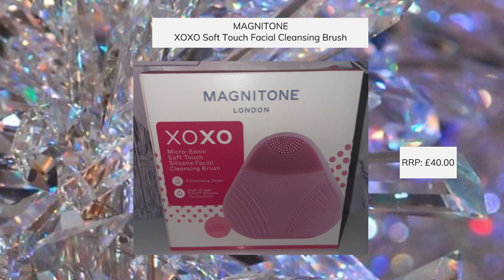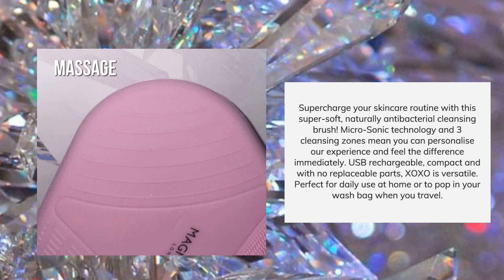Glossybox Freeze The Moment Advent Calendar 🎁 Day 25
Glossybox Advent Calendar Day 25 gives MAGNITONE XOXO Soft Touch Facial Cleansing Brush - FULL SIZE.

🎁Supercharge your skincare routine with this super-soft, naturally antibacterial cleansing brush! Micro-Sonic technology and 3 cleansing zones mean you can personalise our experience and feel the difference immediately. USB rechargeable, compact and with no replaceable parts, XOXO is versatile. Perfect for daily use at home or to pop in your wash bag when you travel.
RRP £40.00

💗💗BeautyTies Links💗💗